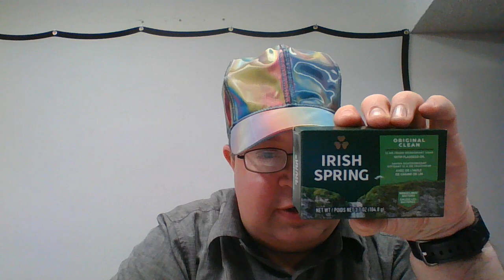Prevarication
W Waves of the Future. Enlightening and elucidating with pellucid clarion regarding Bible answers to life's questions. Streamlining is not the objective of this Web channel. Improving morale and the atmosphere of the social environment is the objective. Would you welcome a Bible discourse? Comments and questions welcome.